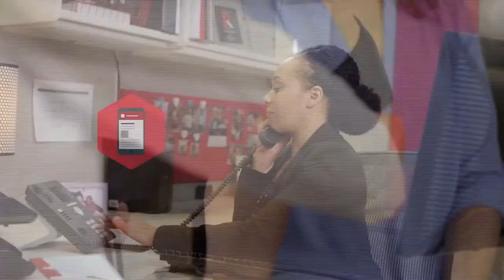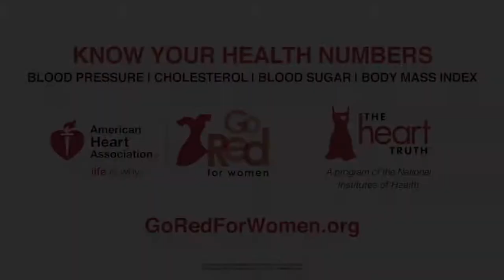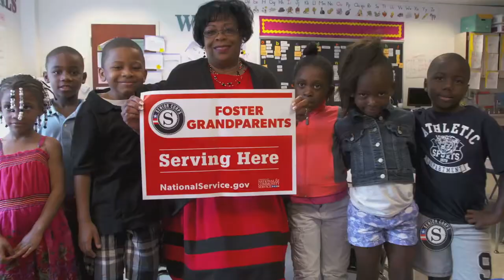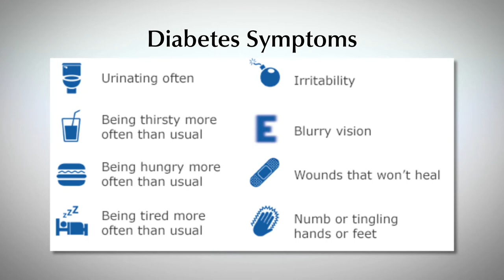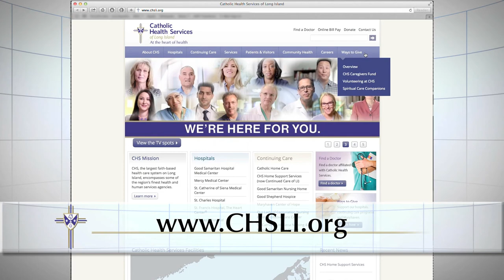CHS Presents: Health Connect - Centers for Wound an Hyperbaric Care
CHS Presents: Health Connect - Centers for Wound an Hyperbaric Care highlights CHS’s Centers for Hyperbaric Medicine and wound Healing apply evidence based clinical practices, using advanced dressing and hyperbaric oxygen therapy to heal patients suffering from chronic and non-healing wounds.